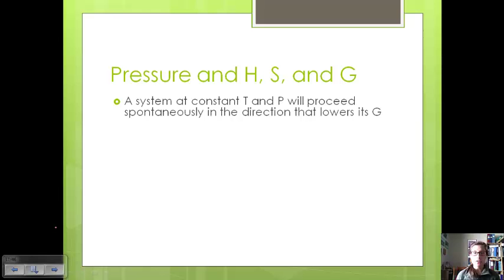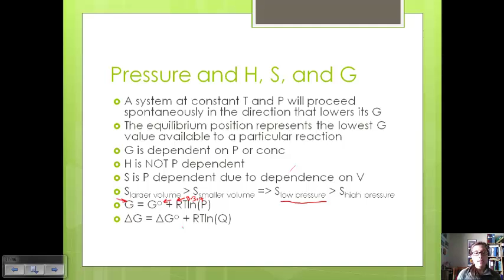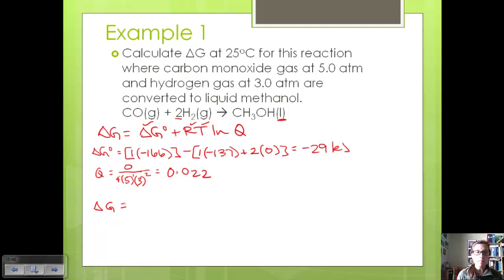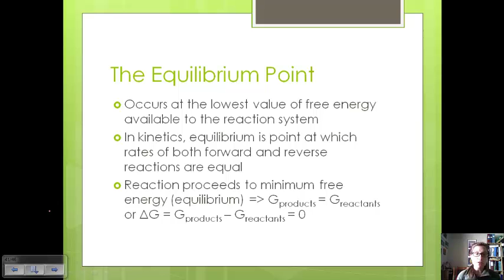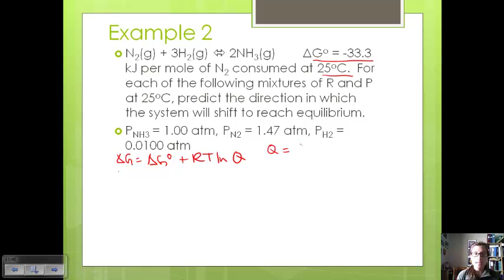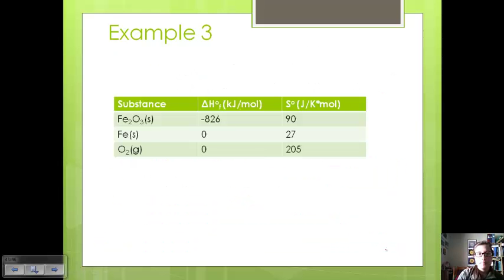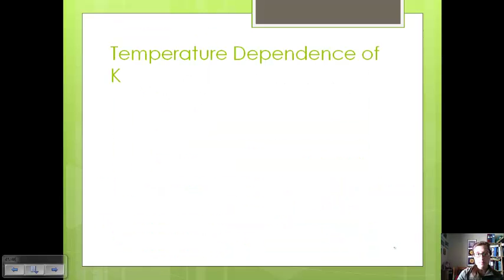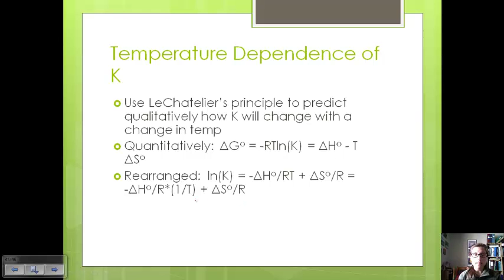Section 3-Free Energy: Pressure Dependence and Equilibrium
Explore the relationship between pressure and free energy along with its effects on equilibrium.